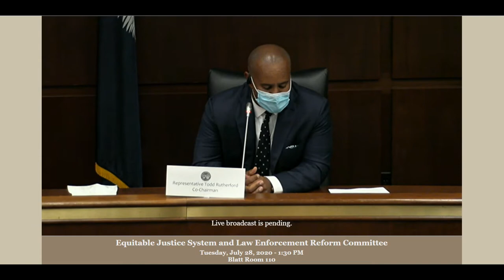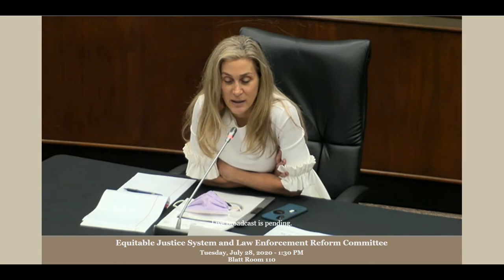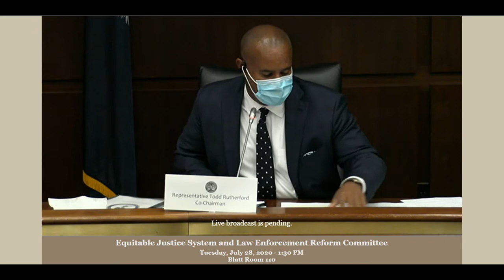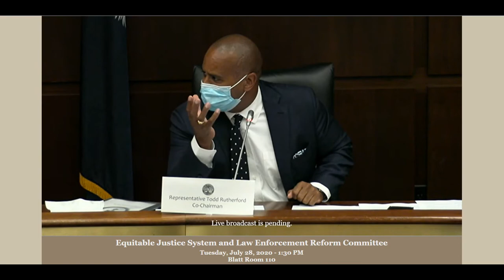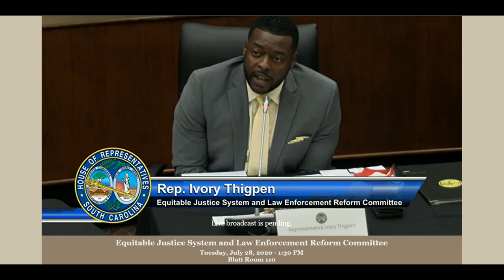SC House committee testimony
Fourteenth Circuit Solicitor testifies before the S.C. House of Representatives Equitable Justice System and Law Enforcement Reform Committee on July 28, 2020. Stone details an eight-point plan that includes truth in sentencing, funding for drug courts and mandatory body-worn cameras for law enforcement.